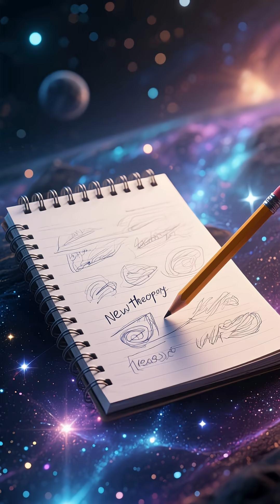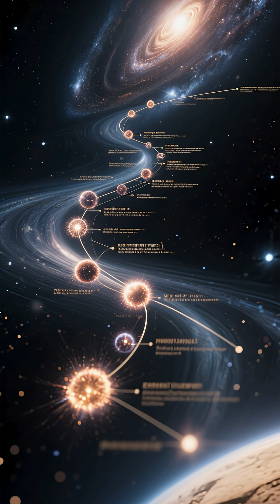10 Times JWST Broke the Universe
The James Webb Space Telescope wasn’t just built to see the universe—it was built to break everything we thought we knew. 🌌🔭

In this episode, we reveal 10 times JWST (the James Webb Space Telescope) shocked scientists and shattered our understanding of the cosmos.

From its flawless gold-coated mirrors unfolding in deep space, to the breathtaking Deep Field image showing billions of galaxies in a single frame, Webb has rewritten the scale of the universe. It’s found galaxies just 300 million years after the Big Bang, revealed massive structures that shouldn’t exist, and probed the atmospheres of alien worlds, detecting water, CO₂, and haze.

We’ll dive into Webb’s glimpse of the TRAPPIST-1 system, new clues about dark matter, and its stunning revelations of black hole jets blasting across galaxies. Finally, we’ll confront Webb’s most controversial discovery: galaxies that shouldn’t exist this early—challenging the very foundations of cosmology.

Every image Webb sends home doesn’t just expand science—it breaks it.

⚠️ Note: This video is a cinematic visual reconstruction based on scientific research and artistic interpretation.